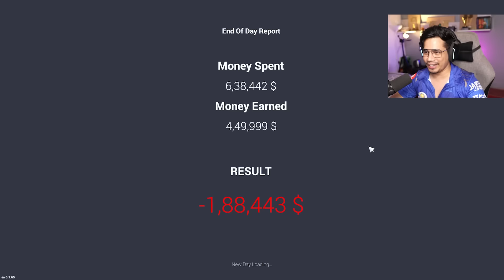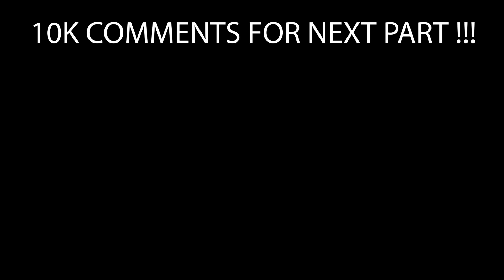FINALLY BOUGHT NISSAN GTR FOR MY SHOWROOM🤑(SUPER EXPENSIVE)